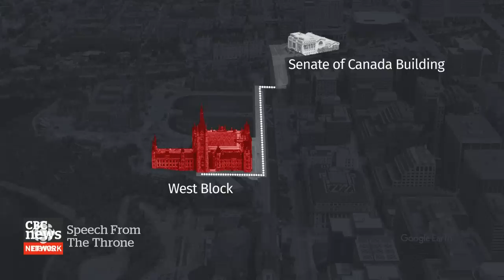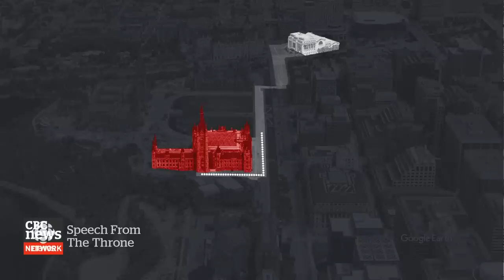CBC News Special: Speech from the Throne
Parliament returns in Ottawa. Governor General Julie Payette will read the throne speech of Canada's 43rd government.